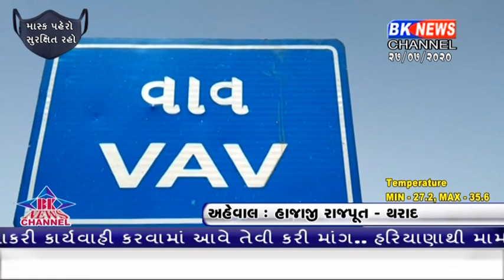વાવમાં નકલી તબીબ